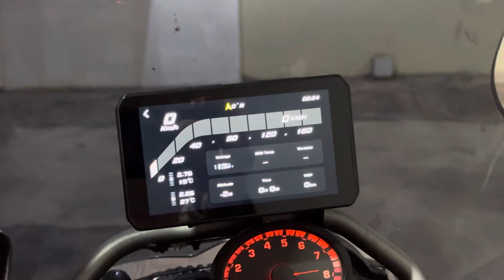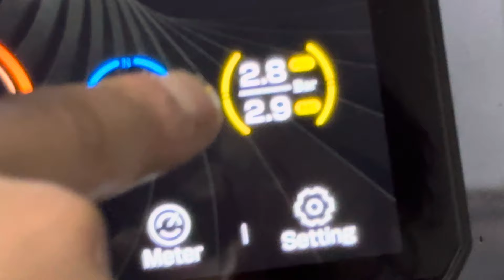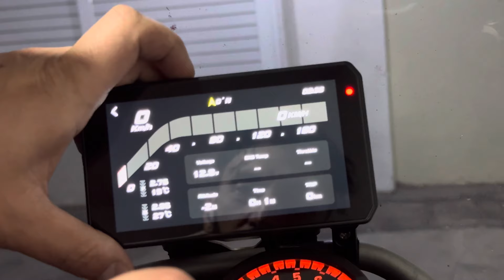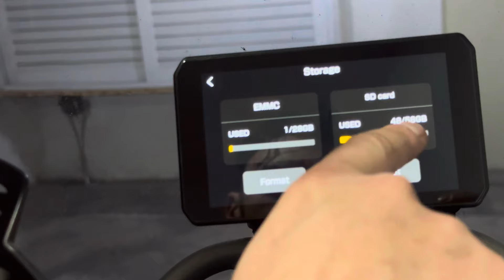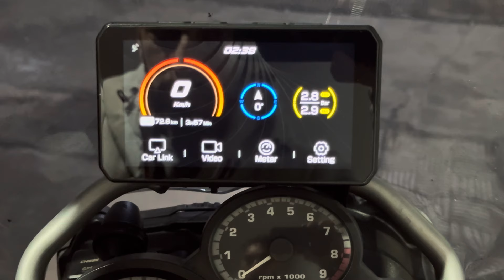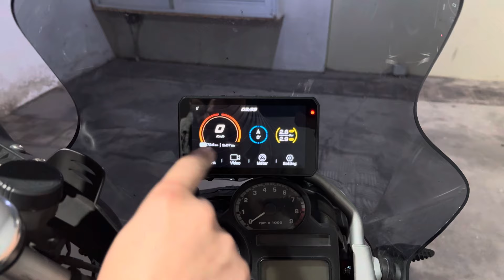Αναβάθμιση μοτοσικλέτας με οθόνη αφής Chigee CarPlay και android Auto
Chigee on a bmw Gs

Δοκιμάζουμε την Chigee οθόνη αφής με δυνατότητα CarPlay, Android auto κάμερες αισθητήρες ελαστικών κλπ στην bmw gs !